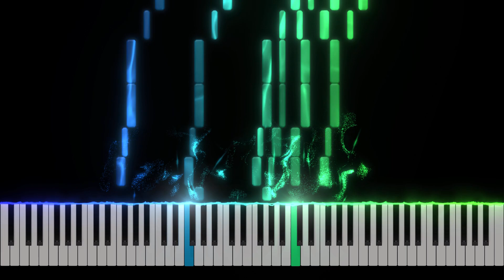Mission Impossible Theme - Piano Tutorial [Nivek.Piano]